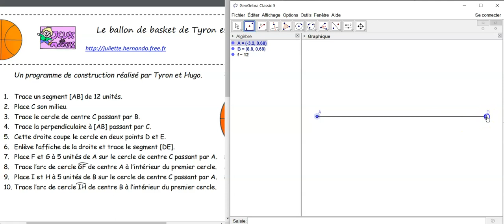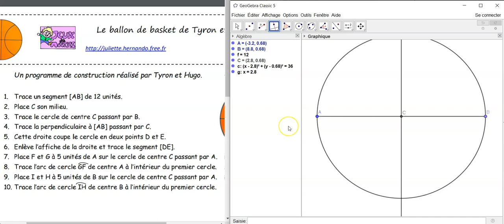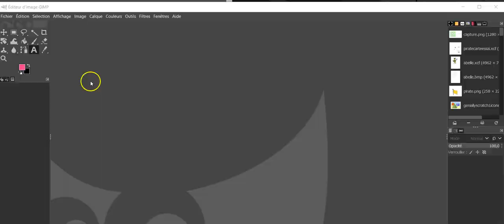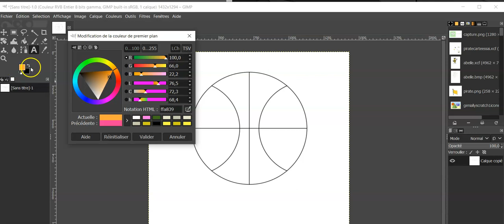Le ballon de basket dans Geogebra